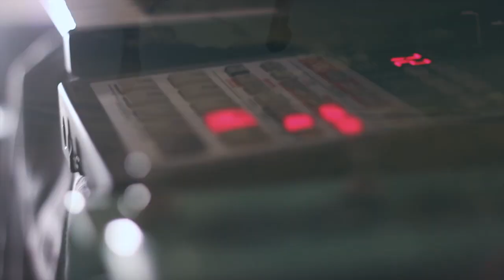Panda House - "Cloud Line" Live Music Video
This is "Cloud Line" off of Panda House's second album, Explorers.

Footage by Matt KC Ervin

Recorded & Mixed by Adam Cox​
Mastered by Dave Menzo
Written & Performed by Panda House​
Cello & Viola by Gavin Langley and Lucas Langley